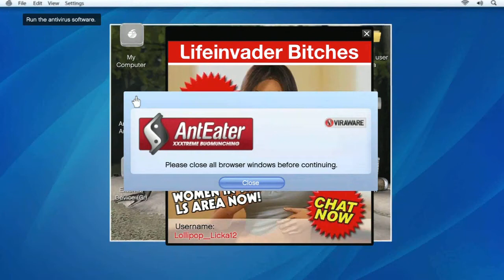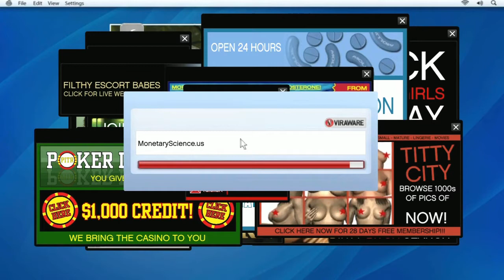Grand Theft Auto V Walkthrough (Commentary) Part 8 - Killing Jay Norris